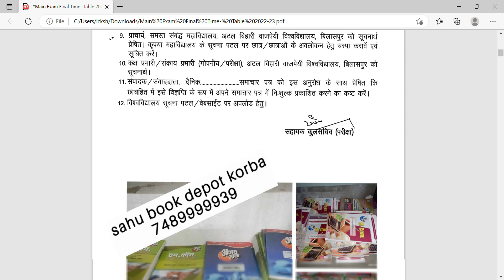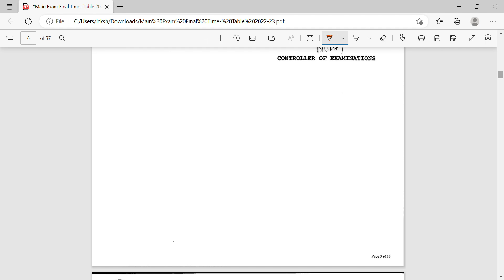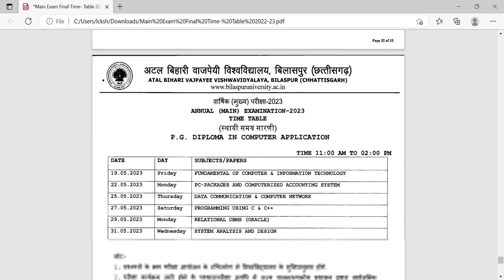ABVV स्थायी TIMETABLE जारी कर दी गयी है